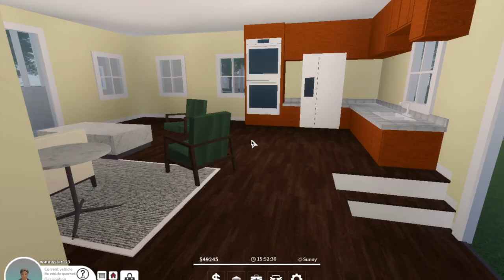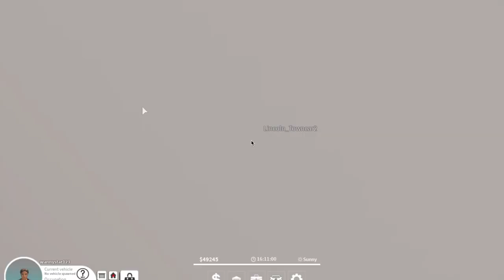Southwest, Florida l Road Trip to Pembroke Pines, FL RP (Roblox) *FUN*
Hello everybody, today we went on a road trip to Pembroke, Pines FL from Southwest, FL. Such a fun time.